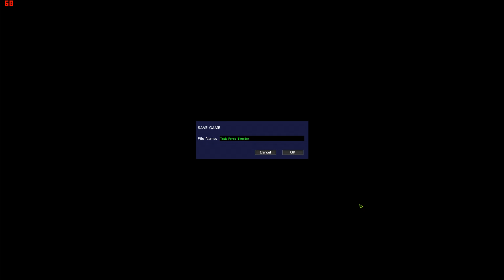CM:SF2 - Task Force Thunder -12- "Lovely Diane"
Application of copious 25mm HE simply melts the opposition's hearts.